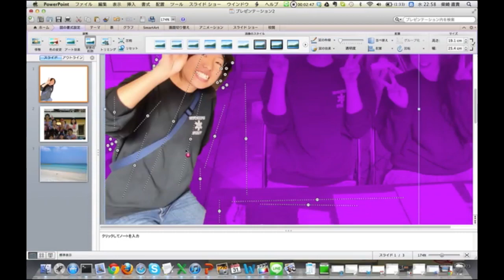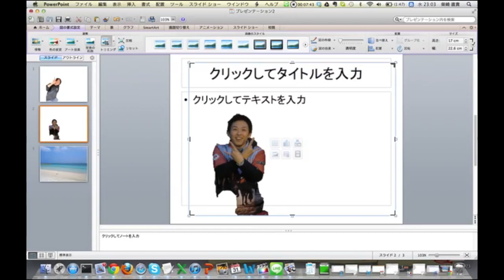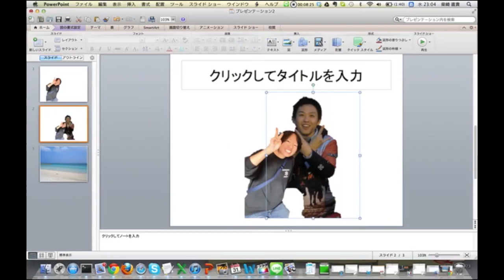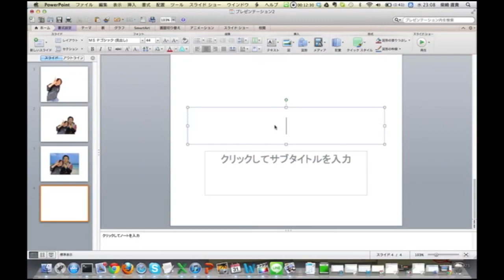パワポで合成写真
最近のオフィスはとっても機能的になった気がする